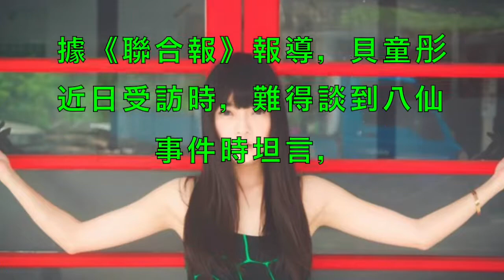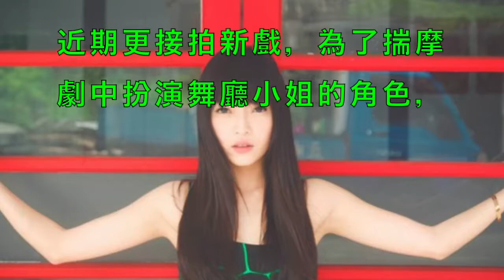八仙塵爆主持人是她… 貝童彤封口2年首吐恐怖陰影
台式英文好怪奇！老外聽得霧煞煞？法比歐 法比歐 夢多 2小時特映版 2分之一強
在日本上英文課 根本有聽沒有懂？！ 巴鈺 賀少俠 20170704 part3/5 2分之一強 - 東森綜合台
明明都是英文 怎麼各國不一樣？！ 巴鈺 賀少俠 20170704 一刀未剪版 2分之一強 - 東森綜合台English Usage in Foreign Countries!